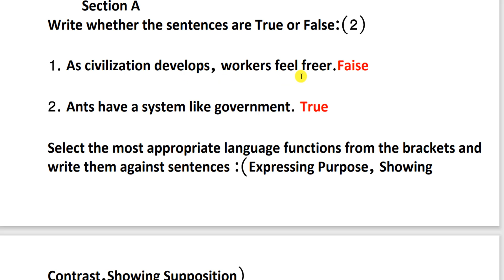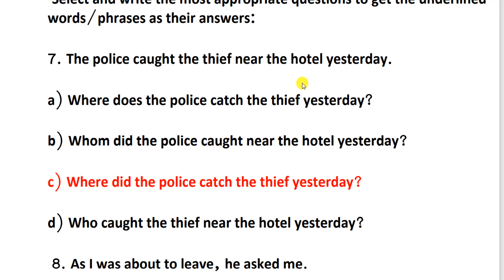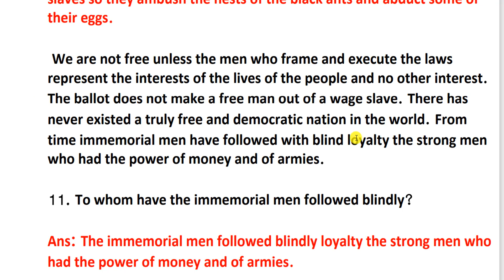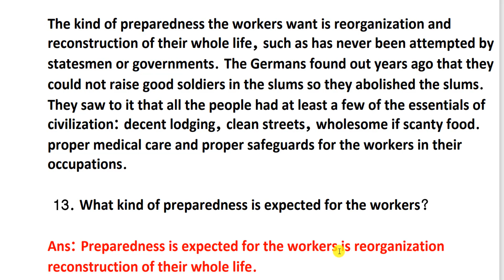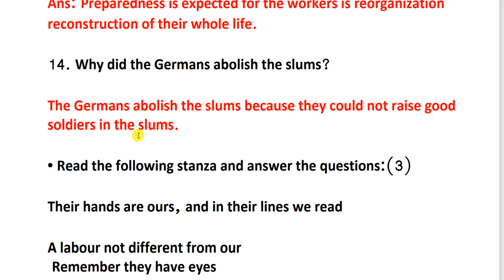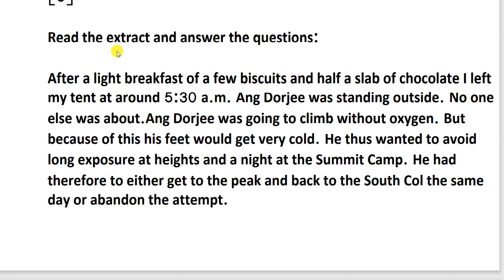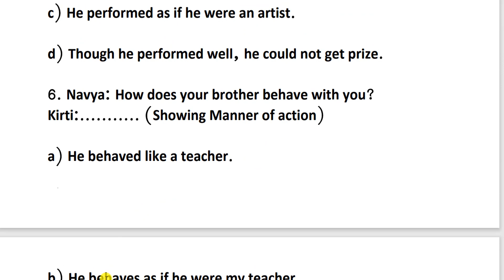std 12 english ekam kasoti solution december 2021|std12 second unit test full paper solutiondecember